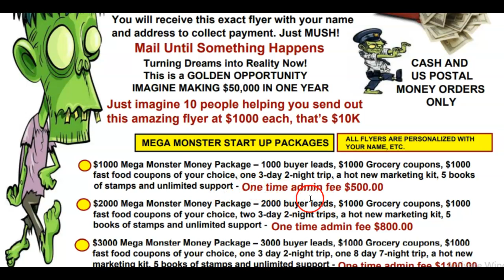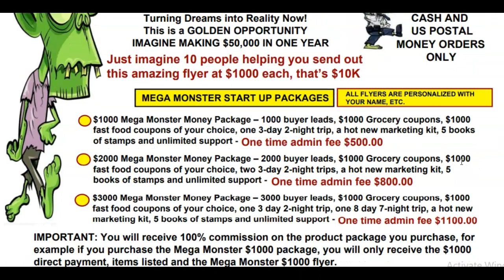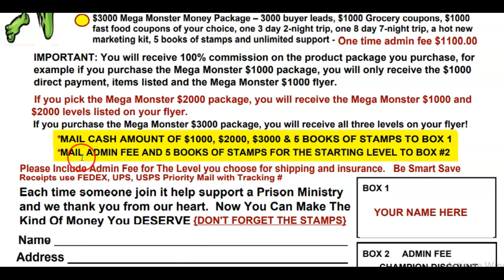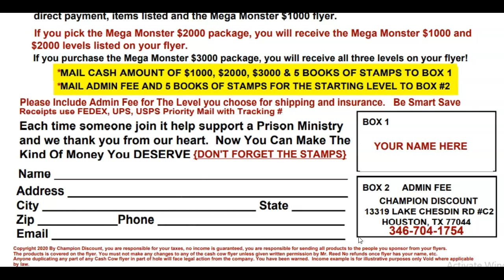[Make Extra Money], postcard profits i keep it, I Keep It All Postcard, I Keep It All. com, MLM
I keep it all postcard. the best affiliate marketing flyer programs, Best postcard programs, Leverage profits system, Top Flyer Programs, Alix Moore 2022, Mailbox Cash Money Flyers, CREC Flyers, Wtm Pubs, THIS IS NOT MLM.

START UP BONUSES:
1.  $1000 in grocery coupons of your choice, you can't lose with the coupons you use!
2.  $1000 in restaurant and fast-food chain coupons of your choice places like

3.  A 3 day 3-night trip
4.  A 8-day 7-night trip
5. Hot buyer leads that will get your mailbox money
6. Hot New Mailbox Cash Money Marketing Kit